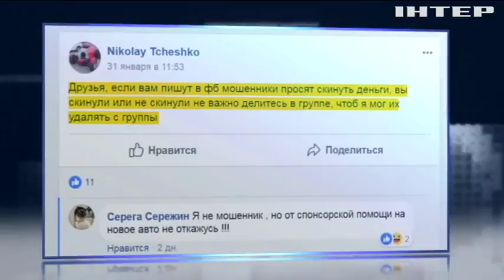Угнанные в Украине машины перегоняют на оккупированные территории